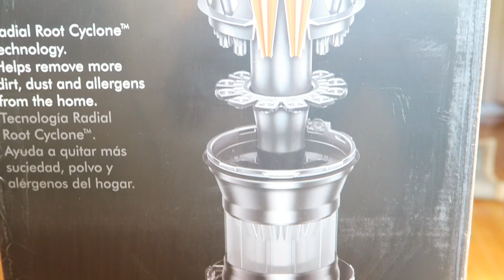Dyson Ball Multi Floor II: Revive Your Carpet! (The BEST Vacuum?)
Is this REALLY the best Vacuum to buy? This is my Review/unboxing of the Dyson Ball Multi Floor II. How to make your carpet fresh again

- SimplyPops ★
If you're reading this I RESPECT you!